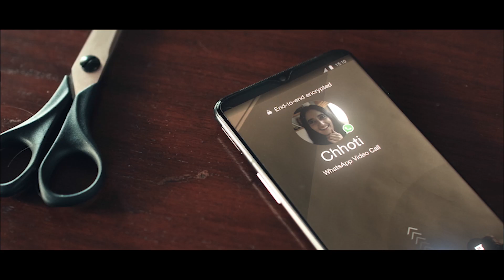WhatsApp Global - Cut it out | Another film in the time of lockdown | Directed by Gauri Shinde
WhatsApp Global / “Cut It Out”

(This film was produced entirely in isolation, from home, adhering to the strict National and State Lockdown regulations.)

Client: Facebook
Brand: WhatsApp
Director of Marketing, India at Facebook: Avinash Pant
Lead, Consumer & Brand Marketing, WhatsApp India at Facebook: Varun Raina

Agency: BBDO India
Chairman & Chief Creative Officer (Global Creative Lead): Josy Paul
Chief Executive Officer, India (Strategy): Suraja Kishore
Chief Creative Officer, Mumbai: Hemant Shringy
Senior Creative Director: Shruthi Subramanian
Associate Creative Director: Karan Nair
Creative Director: Stephanie Fernandes, Jared Johnsen
Account Management: Priyanka Rishi (GM and EVP, Mumbai), Madhavi Chinnabhandar (Client Services Director), Shonali Hazari (Account Manager), Sinjini Pal (Sr. Account Executive)
Agency Production: KV Krishna (Production Lead), Hitesh Shah (Studio Head), Shankar Yelugu (Deputy Studio Manager & Language Controller)

Director: Gauri Shinde
Executive Producer: Khalil Bachooali
Producer: Basabdatta Dasgupta
Associate Producer: Abhirama Kanekar

Film Title: Cut it Out

Cast: Amruta Subhash and Radhika Mehrotra

DOP: Rangarajan Ramabadran
Music Director: Sameer Uddin
2nd Unit DOP: Sandesh Kulkarni
Line Producer: Jay Dinesh Dodia
Casting Director: Rakesh Sharma

Post-Production Producer: Vikrant Kapoor
Offline Editor: Nayan (Nax) Bhadra
Colorist: Kabir Nagranee
Online Editor: Amit Jadhav
Musician: Dhawal Tandon & Suresh Lalwani
Sound Designer: Kenneth Basumatari (Kenny)

Chief Financial Officer: Aashish Kamath
Finance Controller: Rittesh Vora
Finance Manager: Aashita Kudva Mallya
Administration Head: Rebecca Pereira